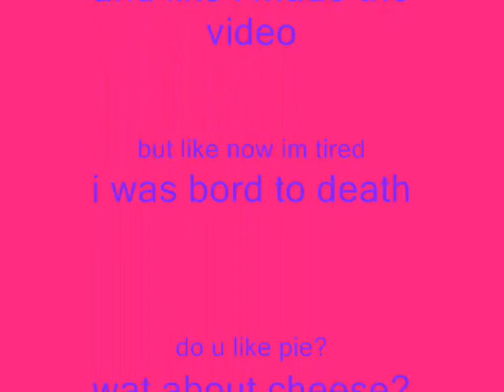bord to death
i was soo bord and like tired and like i am now.soo yea im getting all my videos on youtube that i made on windows movie media cuz like im so stupid i didnt know how.so yup.